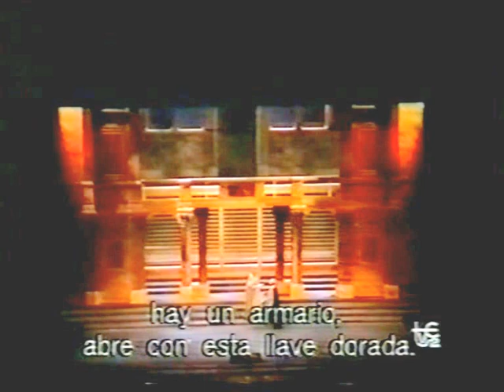Donizetti: Lucrezia Borgia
Barcelona 1989 (Kraus, Sutherland, Pertusi, Dupuy; Bonynge)